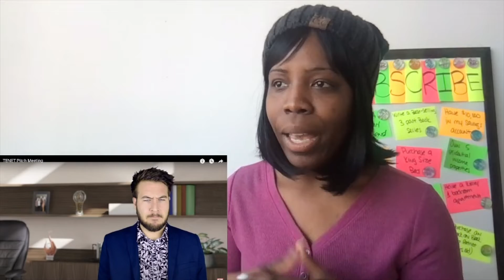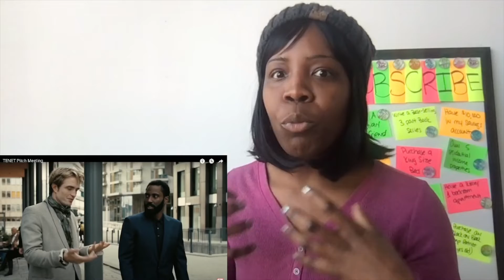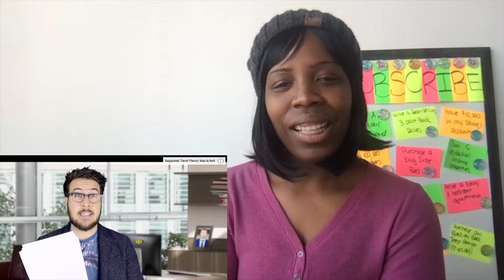Tenet PITCH MEETING reaction